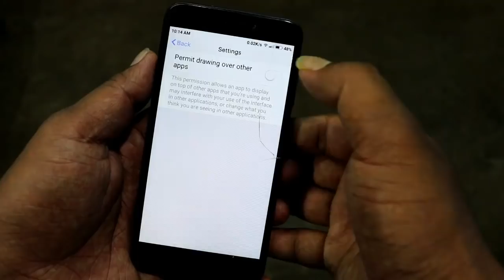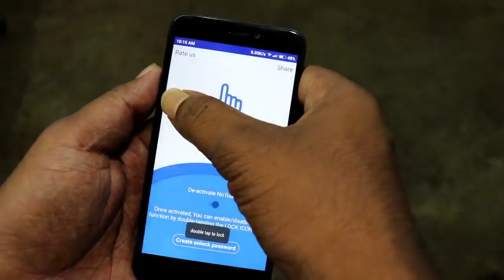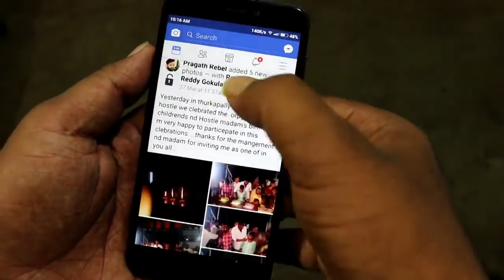మీ ఆండ్రాయిడ్ మొబైల్ touch పని చెయ్యకుండా చేసే యాప్ మీరు చూడండి - black your android mobile screen